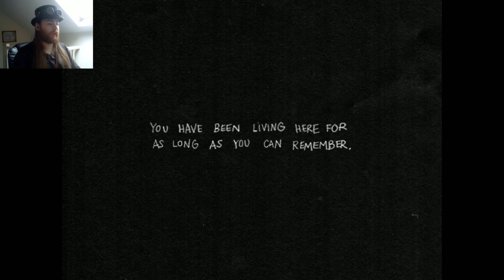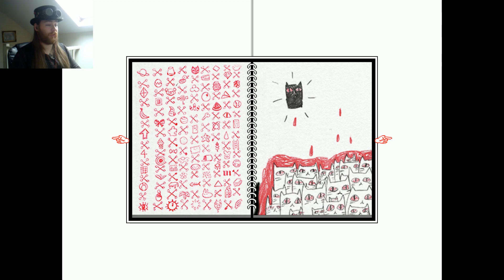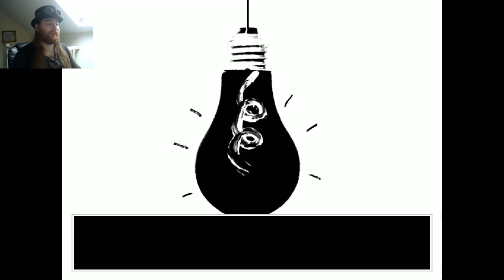I'm going to have a picnic with my friends! | Omori part 1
This is a very strange world we find ourselves in this time. We are black and white with feelings of sorrow and joy. But our friends exist within a world of colour where they can see them each day. We're going to go have some fun with my friends. But who knows what is going to happen on our trip to the outside world...